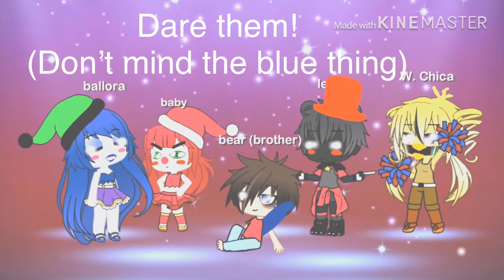Dare/ask them!! You can dare/ask everyone on the screen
Ballora
Baby
Bear (bro)
Lefty
W. Chica